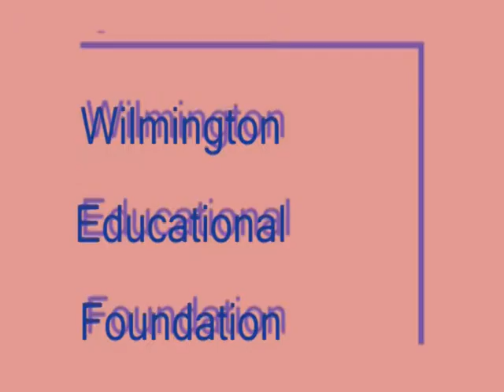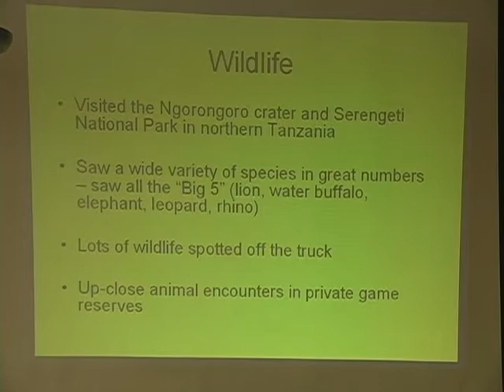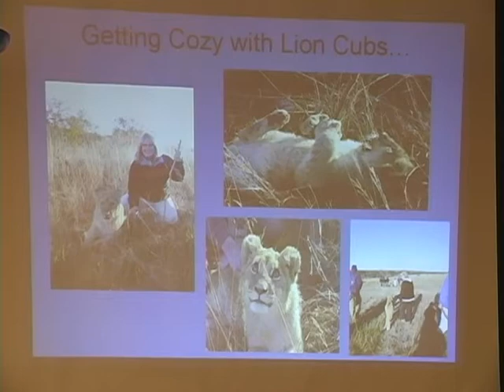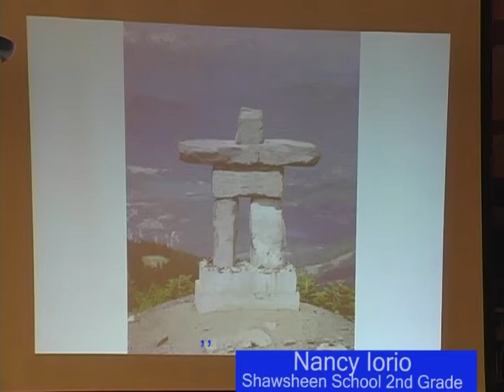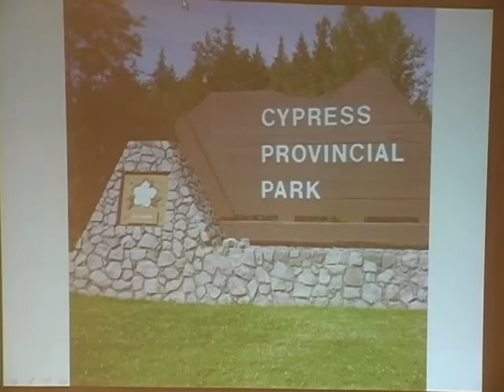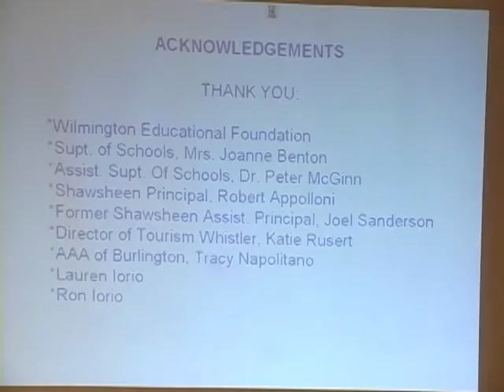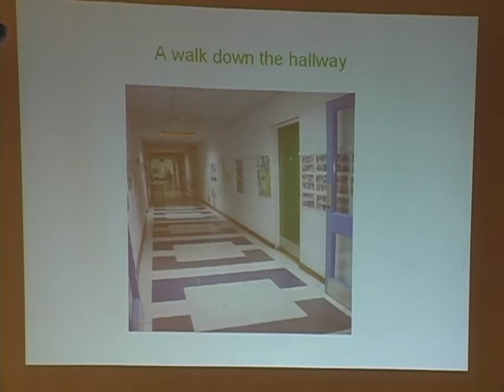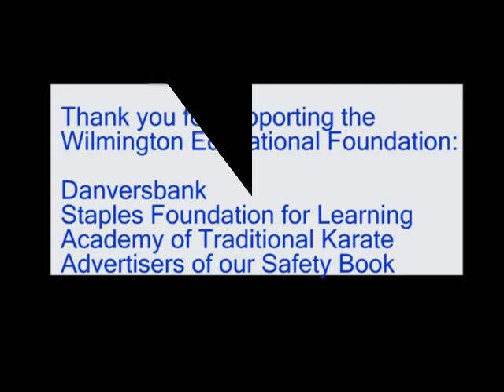WEF Grant Recipients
Presentation about the Wilmington Education Foundation's Grant Recipients.